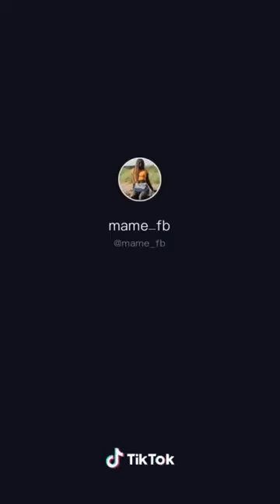Mujere bailando esa flaca en tiktok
Para el t-shirt como el del final
En America: